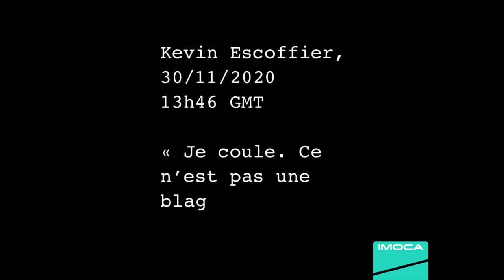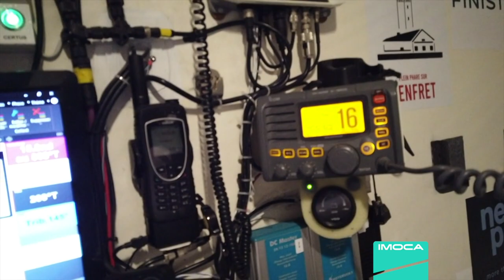The Vendée Globe Seen through the eyes of heroes #4: Rescue in the South Seas !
Kevin Escoffier - PRB
Jean Le Cam - Yes We Cam !